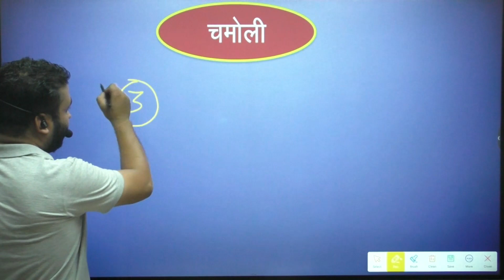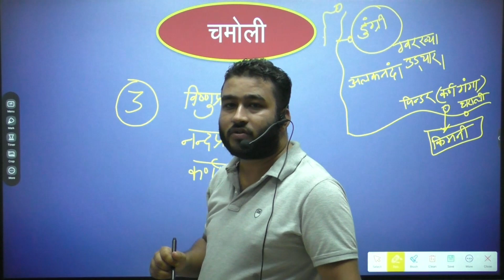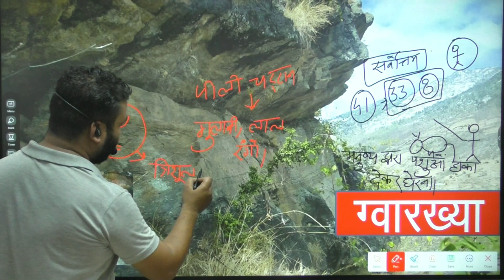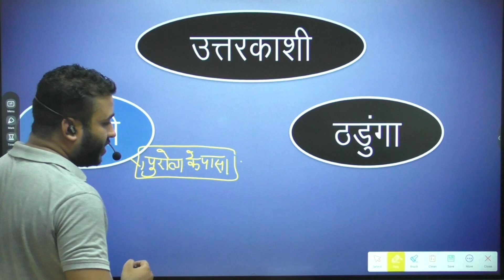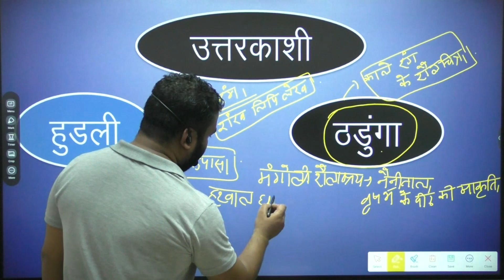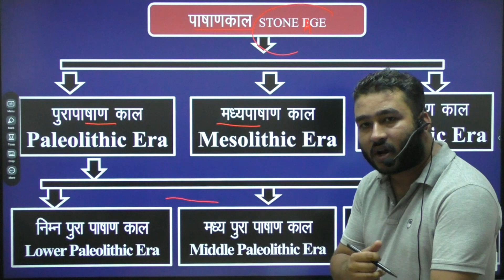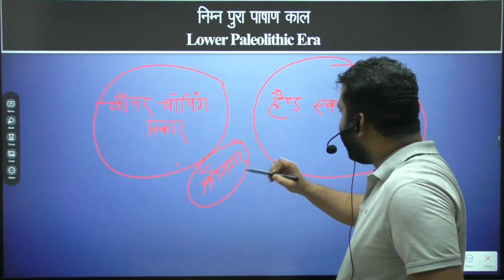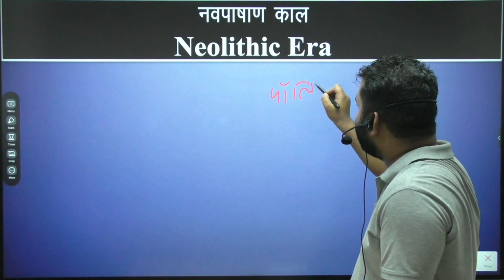प्राक् ऐतिहासिक स्रोत उत्तराखंड(2)||uttrakhand history||uksssc history||uk constable||Uk Si